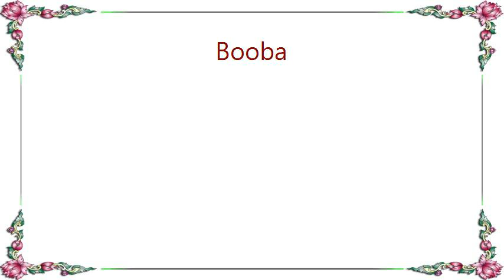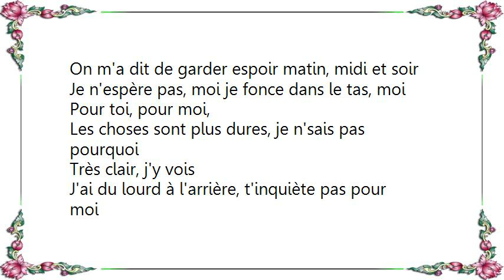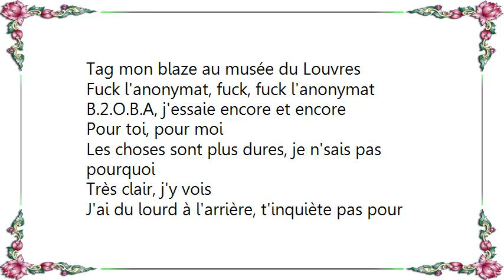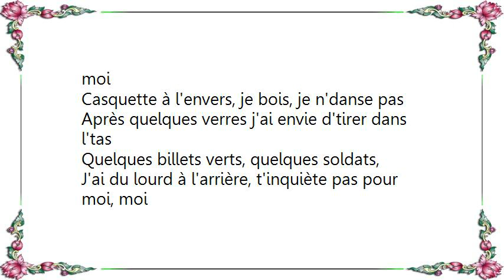Booba - Soldats Lyrics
[Lyrics Booba - Soldats]
Ni chien galeux ni chat de gouttière
N'ayant aucune chance, j'ai mis une main aux fesses à la croupière
Les blondes et brunes qui veulent de nous sont dans les verres de bière
Réussir c'est faire un costume d'une serpillière
Je prends ma revanche au volant d'une italienne
Porche d'immeuble devient Porsche Cayenne
Ils étouffent dans le foie gras, c'est dans le riz qu'on flâne
C'est dans le béton qu'on pousse, c'est à Fleury qu'on fanne
J'ai tout vu, plus rien ne m'atteint
Et plus je connais les hommes plus j'aime mon chien
On m'a dit de garder espoir matin, midi et soir
Je n'espère pas, moi je fonce dans le tas, moi

Pour toi, pour moi,
Les choses sont plus dures, je n'sais pas pourquoi
Très clair, j'y vois
J'ai du lourd à l'arrière, t'inquiète pas pour moi
Casquette à l'envers, je bois, je n'danse pas
Après quelques verres j'ai envie d'tirer dans l'tas
Quelques billets verts, quelques soldats
J'ai du lourd à l'arrière, t'inquiète pas pour moi, moi

Le daron n'était pas là mais je lui pardonne
T'inquiète je m'occupe bien de la daronne
Je suis brave, j'ai quelques valeurs et des codes qui font de moi un homme
L'appétit, la force d'un esclave qui fait de moi un ogre
Des barbelés sur les bosses car nos anges ont des coquards
Surfent sur des tsunamis de Whisky-Coca
J'ai un collier en diam's, me passe aucune laisse
Quand tu me frappes, regarde-moi dans les yeux
Ta force est ma faiblesse
J'ai mon propre format, B2O contre Foreman
Hé, j'fais dans le paranormal
J'vis dans un micro-climat, explose l'audimat
J'fais Mike-Alpha-Lima
Du blues, de la soul music vient le groove
Tag mon blaze au musée du Louvres
Fuck l'anonymat, fuck, fuck l'anonymat
B.2.O.B.A, j'essaie encore et encore